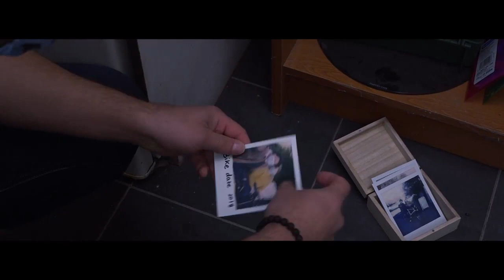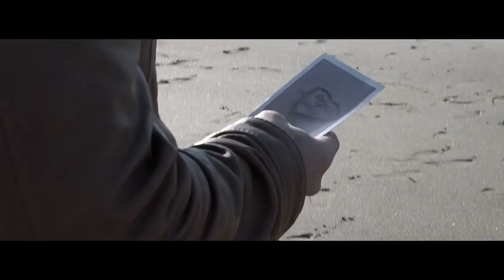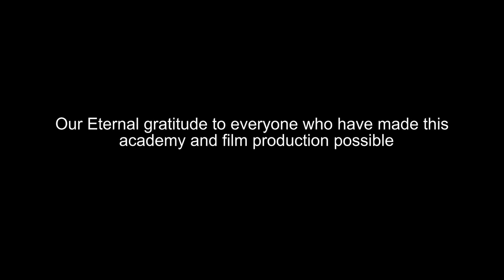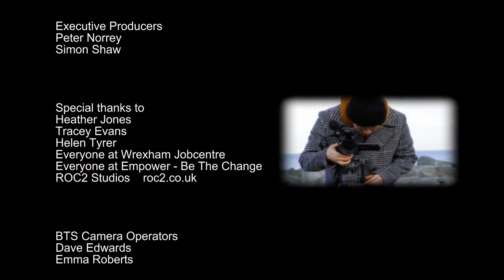La la la music video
Music video called La la la by Jamie Jay that I helped write,  direct and star in as a project for Eternal Media. Hope you enjoy